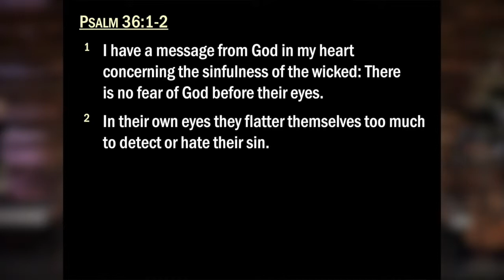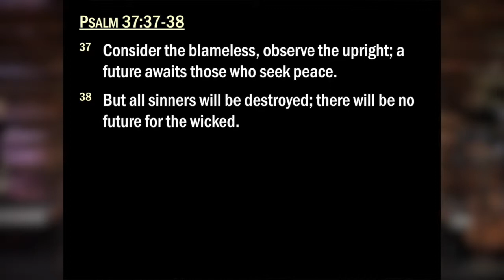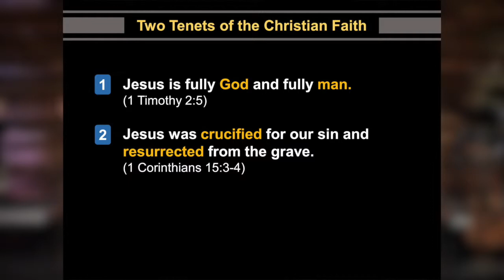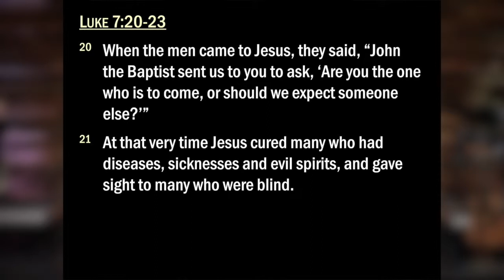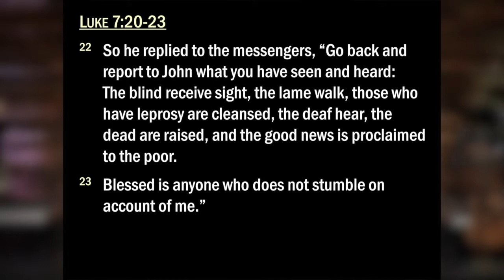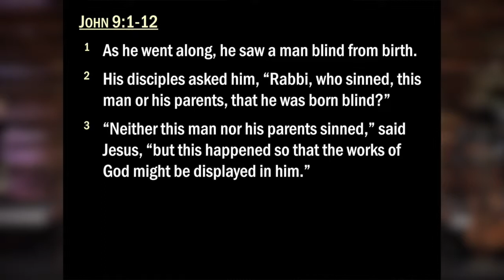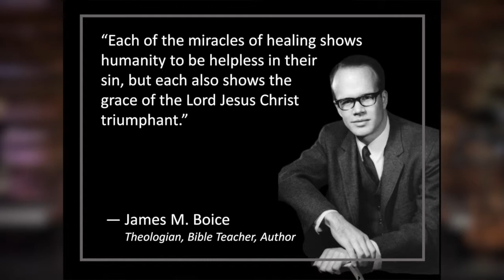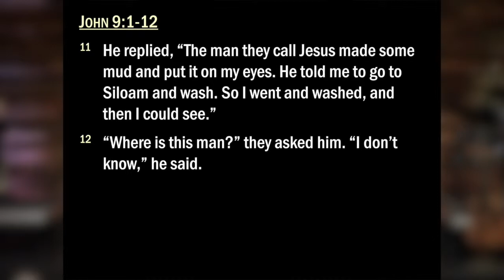2019-3-10 Alderman The Blind See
Christ Community Church - Sunday Sermon
Title: The Blind See
Speaker: Greg Alderman, Sr. pastor